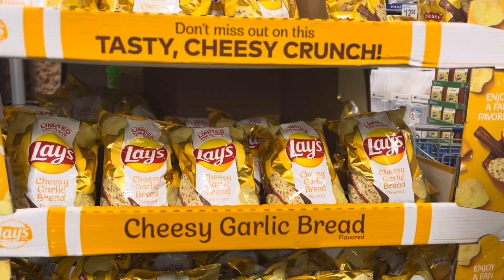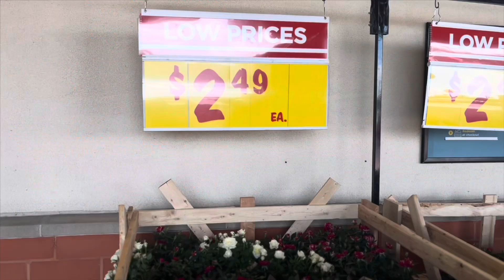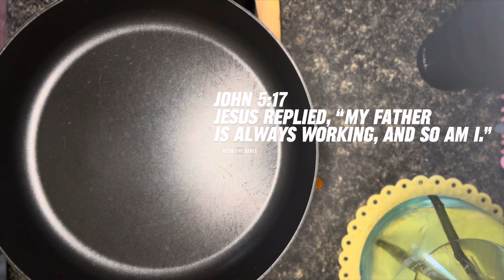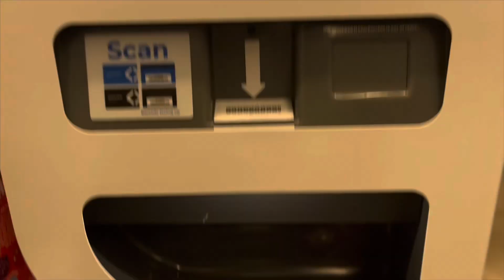fireworks + rainy days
we celebrated the fourth of july, went to sam’s club a couple times, prepared dinner, had rainy days, and more! still trying to figure out the style of videos i want to upload so be nice, please & god bless you.